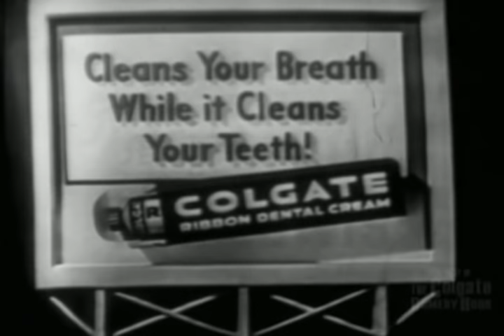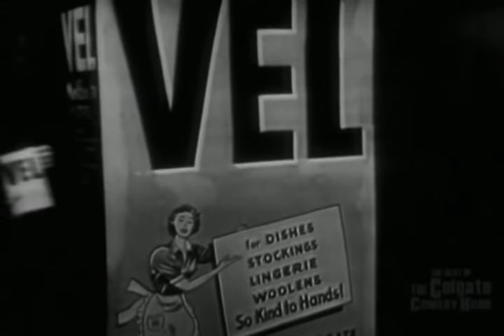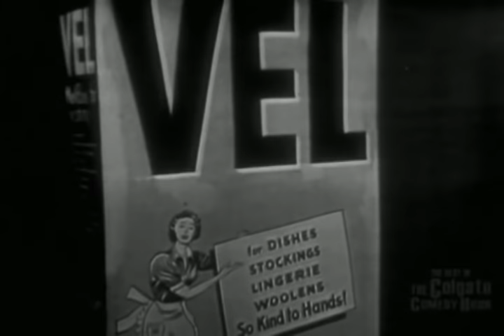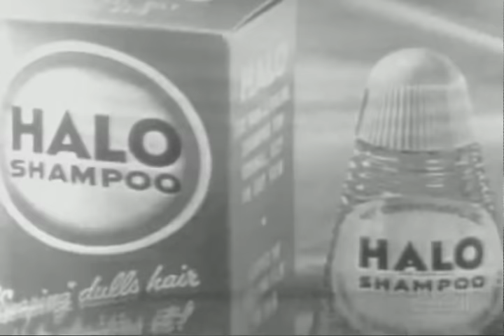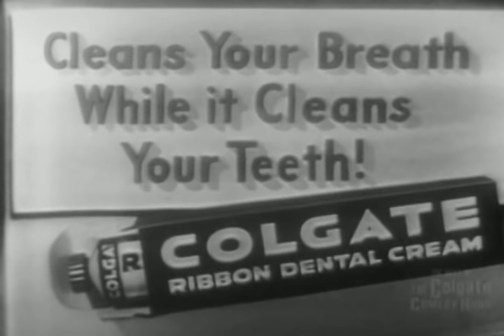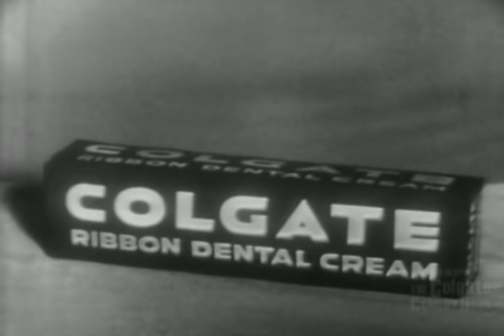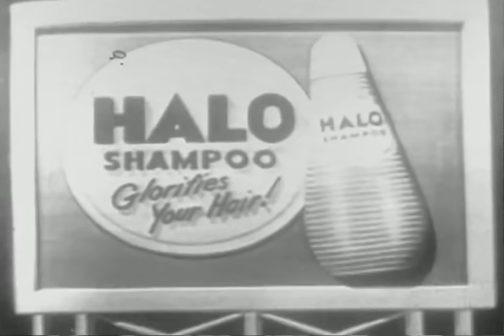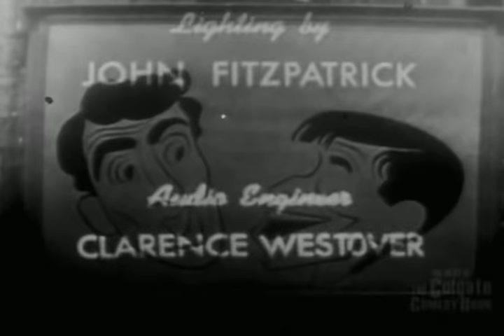The Best of The Colgate Comedy Hour | Episode 7 | June 3, 1951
The Colgate Comedy Hour with Dean Martin & Jerry Lewis | June 3, 1951